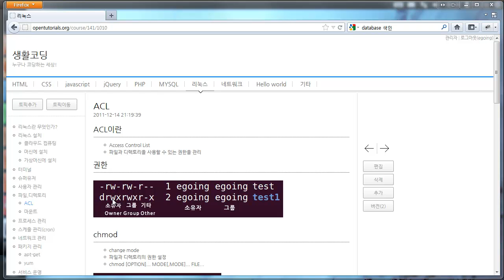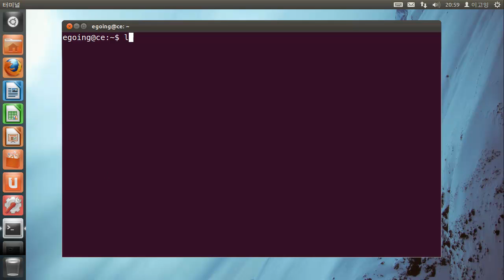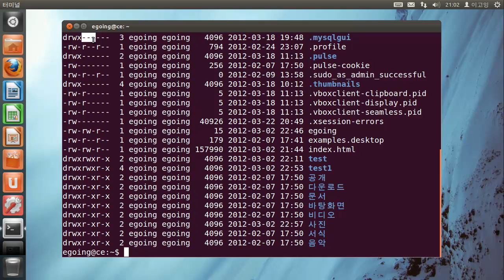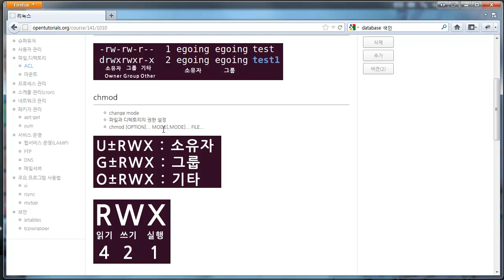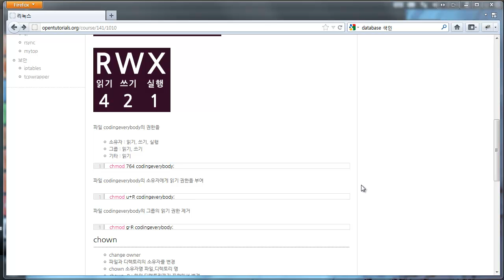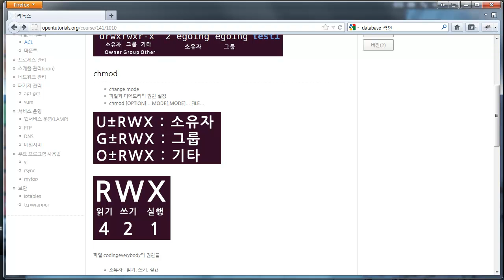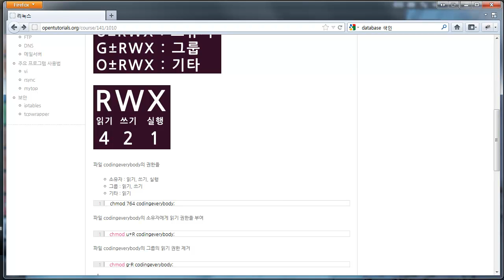리눅스 파일및디렉토리 - acl (이론편)